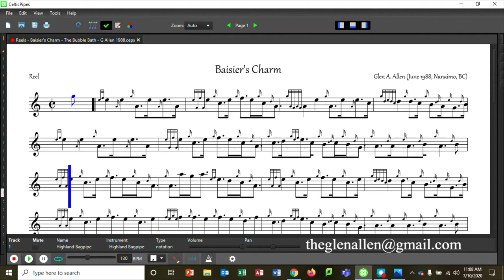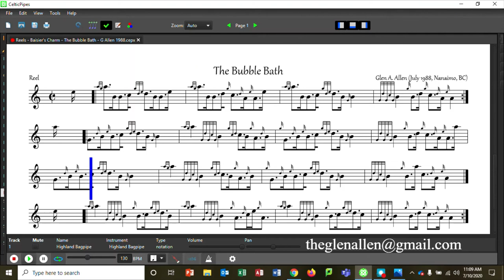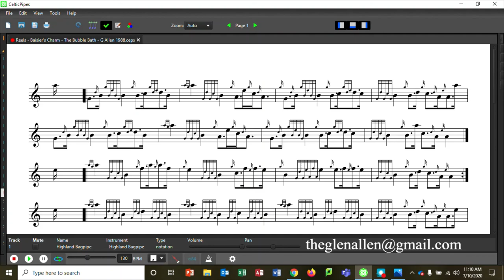Reels: Baisier's Charm & The Bubble Bath (PHSD 2020 Student Ceilidh - Glen Allen)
This video includes two reels for the highland bagpipe composed by Glen Allen in the summer of 1988. The only copies of the scores were misplaced shortly thereafter, then rediscovered in April 2020, some 32 years later...

The tunes have been transcribed using CelticPipes (version 3.0).